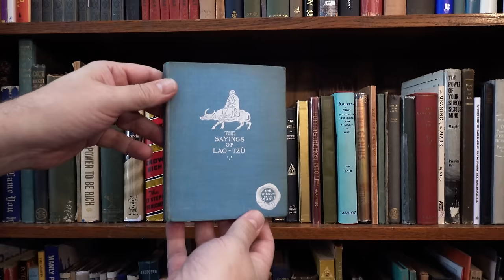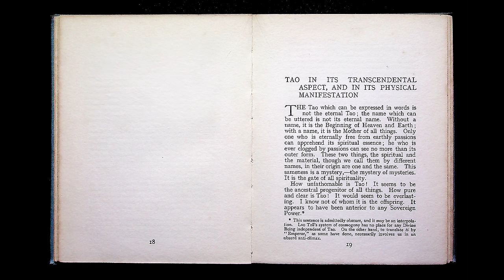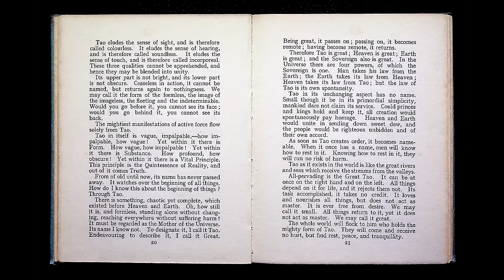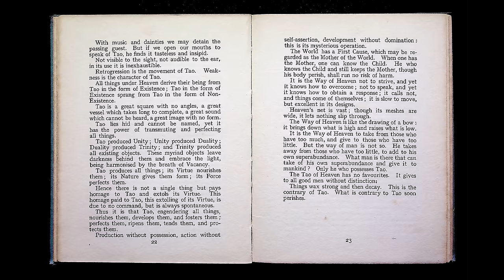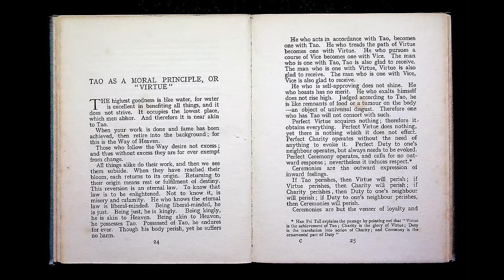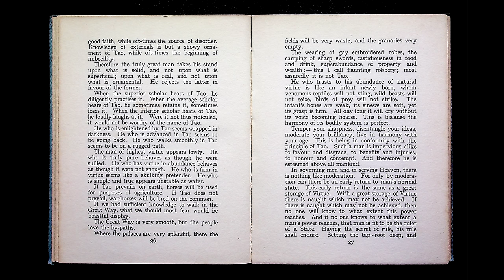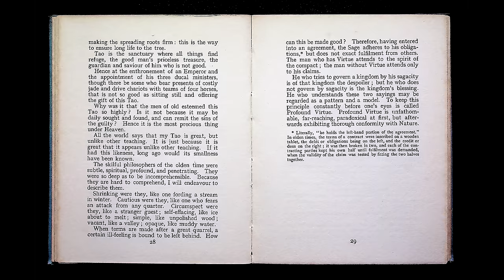Tao Te Ching (4th Century BCE) by Lao Tzu - translated by Lionel Giles (1904)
This book contains foundational Taoist text that offers profound philosophical insights on living in harmony with the Tao, the fundamental principle that underlies the natural order of the universe.

Summary: The "Tao Te Ching," attributed to Lao Tzu, is a foundational text of Taoism and one of the most significant works in Chinese philosophy. Written sometime between the 4th and 6th century BCE by Laozi (Lao-Tzu), this classic is comprised of text that use paradox, analogy, ancient sayings, and a concise, poetic language to convey its teachings. The title can be translated as "The Book of the Way and Virtue," reflecting its central themes: the Tao (道, "Way") and Te (德, "Virtue").

The "Tao Te Ching" introduces the concept of the Tao as the fundamental, indescribable principle that is the source, pattern, and substance of everything that exists. It emphasizes living in harmony with the Tao, advocating for simplicity, humility, and the wu wei principle – an important Taoist concept meaning "non-action" or "effortless action," suggesting that one should align actions with the spontaneous tendencies of the natural world.

The text also discusses the nature of wisdom, power, and virtue, often contrasting the traditional Confucian emphasis on rituals and social hierarchies with a vision of a more natural and decentralized form of living. Leadership, according to the "Tao Te Ching," should be gentle, non-coercive, and in accord with the Tao; rulers should govern by example and with minimal intervention.

Through its profound and timeless insights, the "Tao Te Ching" has influenced not only religious and philosophical thought but also political theory and practice, offering a path to peace and harmony in personal life and governance. Its messages about simplicity, peace, and living in accordance with nature continue to resonate with readers worldwide, making it a perennial source of inspiration and contemplation.

Chapters
00:00 - Introduction
00:32 - Transcendental Aspect and Physical Manifestation
10:07 - Moral Principle or “Virtue”
20:37 - The Doctrine of Inaction
24:29 - Lowliness and Humility
30:51 - Government
37:22 - War
39:52 - Paradoxes
46:43 - Miscellaneous Sayings and Precepts
57:53 - Lao Tzu on Himself
59:45 - Translators Afterword

Credits:
Text - Lao Tzu
Audio Narration - Sam Suk

This recording is a production of Master Key Society for the purpose of research and study.

About Master Key Society:
Our educational channel offers rare and often previously unseen books in an easily accessible format. Each book is accompanied by an overview in the description, original narration, and detailed photographs of each page. Our library is intended for academic study and research of metaphysical philosophy, as well as for those seeking wisdom, personal transformation, and self-improvement.